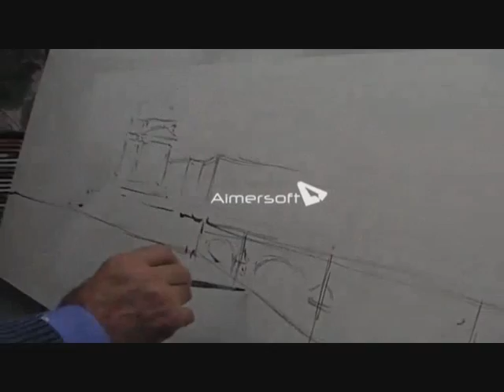lezione di pittura nello studio di rocco guerriero